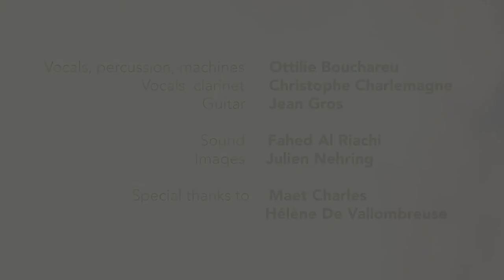OTTiLiE [B] | Aux Morts Pour l'Offense | Loustic Sessions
OTTiLiE [B] playing "Aux Morts Pour l'Offense" live for Loustic Sessions
Shot in Paris, June 11, 2017

Vocals, percussion, machines: Ottilie Bouchareu
Vocals, clarinet: Cristophe Charlemagne
Guitar: Jean Gros

Sound: Fahed Al Riachi
Images: Julien Nehring
Photos: Yosri Harzallah -

Special thanks to: Maet Charles, Hélène De Vallombreuse